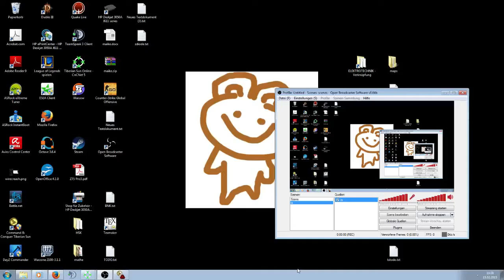Tiberian Sun - how to expand from TL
Turn up the volume, so you can hear my mouse clicks.
The Tiberian Sun community is alive!